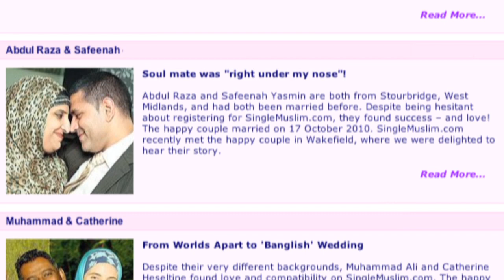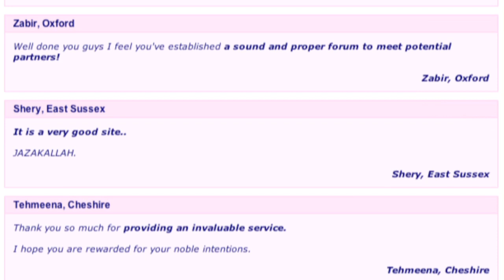Single Muslim - Muslim Marriage Success Stories - Umrah Winners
As-Salamu Alaykum

Did you know, if you find success on SingleMuslim.com and share your journey to success with our members, SingleMuslim.com will give you a free photo shoot and two free tickets to Umrah?

We want you to inspire other members and prove that our service really does work.

What better way to start your married life than with an Umrah trip for you and your partner.

Don't forget, if you find success on SingleMuslim.com then be sure to share your story with us and you could be on your way to a life changing journey to Umrah as well!